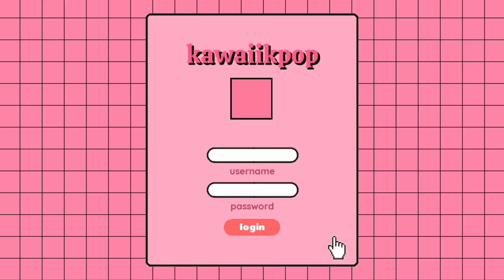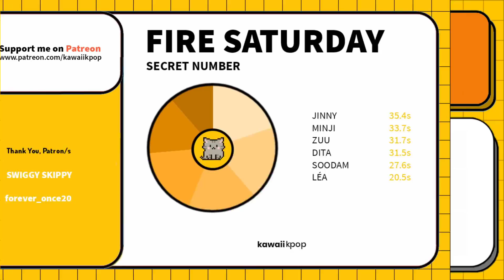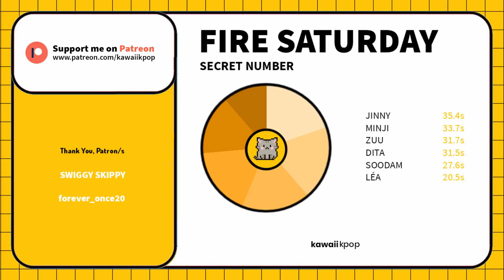SECRET NUMBER - Fire Saturday (Line Distribution)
artist: SECRET NUMBER (시크릿넘버)
song: Fire Saturday

🍑 if you're reading this, please take care 💗